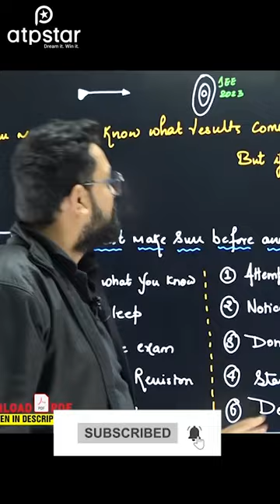🔥Exam में मचा दोगे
𝐉𝐄𝐄 𝐀𝐬𝐩𝐢𝐫𝐚𝐧𝐭𝐬 𝐜𝐚𝐧 𝐣𝐨𝐢𝐧 𝐑𝐚𝐧𝐤𝐞𝐫'𝐬 𝐂𝐥𝐮𝐛 𝐜𝐡𝐚𝐧𝐧𝐞𝐥 𝐰𝐢𝐭𝐡 𝐭𝐡𝐞 𝐠𝐢𝐯𝐞𝐧 𝐥𝐢𝐧𝐤 👇🏻

𝐍𝐄𝐄𝐓 𝐀𝐬𝐩𝐢𝐫𝐚𝐧𝐭𝐬 𝐜𝐚𝐧 𝐣𝐨𝐢𝐧 𝐑𝐚𝐧𝐤𝐞𝐫'𝐬 𝐂𝐥𝐮𝐛 𝐜𝐡𝐚𝐧𝐧𝐞𝐥 𝐰𝐢𝐭𝐡 𝐭𝐡𝐞 𝐠𝐢𝐯𝐞𝐧 𝐥𝐢𝐧𝐤 👇🏻

The most relevant & authentic content of Physics is available for JEE/NEET 2023, JEE/NEET 2024 & JEE/NEET 2025  aspirants.

On this channel, you will get Free lectures for IIT JEE & NEET, by Kota's Expert faculties.